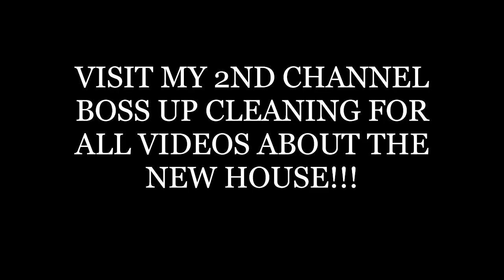CHRISTMAS FESTIVITIES~ ON THE BEACH FOR CHRISTMAS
IN THIS VIDEO I AM CELEBRATING CHRISTMAS WITH FAMILY ON THE BEACH. ENJOY!!